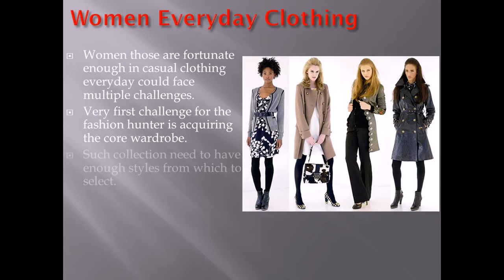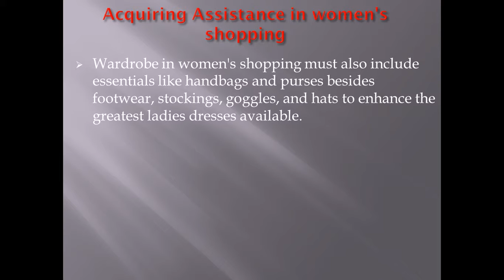Valuable Ideas For Women's Shopping at Stylewar (HD Video)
Women's shopping have high impact on the online shopping store like our stylewar online shopping store.
Men's shopping ) is less prominent as compare to the women's shopping.
We have allot of categories and sections for women's shopping like,women's clothing,women's accessories etc.